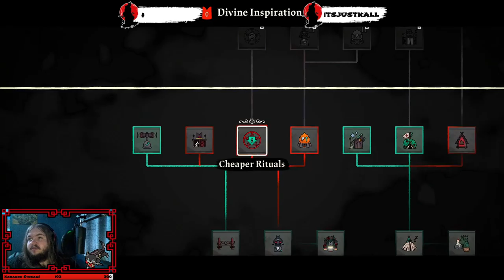Cult of the Lamb #2 (August 16th 2022)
Join me live from 7:30pm GMT every Tuesday, Thursday and Friday. Consider following for future streams.